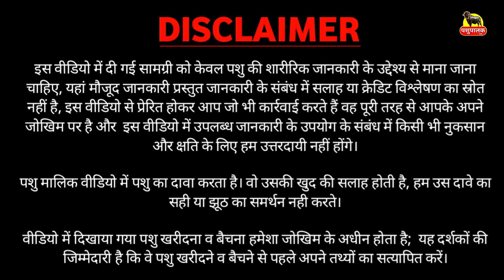हरियाणा नस्ल की दो देसी गायें खरीदे केवल 21000 व 28000 हज़ार में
पशुपालक का नाम व पता:
नाम : मनोज मलिक
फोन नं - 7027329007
फार्म नाम :  ग्रामीण गोपालक
पता: गांव भैंसवाल कलां, सोनीपत ( हरियाणा ) India.

                      Mr. Jasbir Jhamola ( Editer ) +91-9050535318